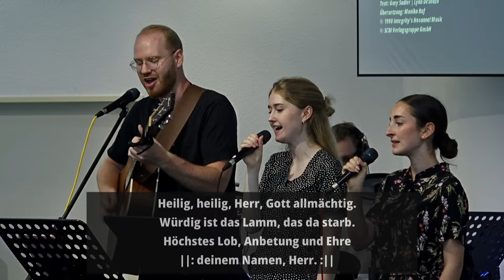Deinem Namen I Lynn DeShazo, Gary Sadlerdt, Monika Ruf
"Deinem Namen"

Vers 1
Wir sind vergänglich, du bleibst für immer,
Herr aller Zeiten, ewiger Gott.
Wir sind ein Windhauch, du bleibst bestehen,
Liebe, die ewig, herrlich regiert.

Refrain
Heilig, heilig, Herr, Gott allmächtig.
Würdig ist das Lamm, das da starb.
Höchstes Lob, Anbetung und Ehre
||: deinem Namen, Herr. :||

Vers 2
Wir sind zerbrochen, du schenkst uns Heilung,
Jesus, Erlöser, Retter und Herr.
Dein Lied der Liebe werden wir singen,
wir knien vor dir, und beten dich an.

Lynn DeShazo, Gary Sadlerdt, Monika Ruf

📣 Gott spricht - Gott hört! Wir sind Christen in Berlin-Hellersdorf, die bezeugen können, dass Gott lebt und dass Gott hört.

🎯 Unser Ziel ist: Wir wollen mit unseren Live-Gottesdiensten denen dienen, denen es gesundheitlich nicht möglich ist, persönlich vor Ort zu sein. Der Livestream ist kein Ersatz für eine feste Mitgliedschaft in einer Gemeinde und die Gemeinschaft vor Ort.

🙏 Wir beten, dass diese Predigten, Lieder und andere Aufnahmen dich geistlich erbauen und voranbringen.
📆 Unsere Gottesdienste finden sonntags zu folgenden Zeiten statt:

▶️ Am ersten Sonntag im Monat feiern wir unseren Gottesdienst um 10:00 Uhr in Deutsch mit russischer Übersetzung.

An den anderen Sonntagen ist:
▶️ 09:00 Uhr Gottesdienst in russischer Sprache
▶️ 11:00 Uhr Gottesdienst in deutscher Sprache
So wirst du immer informiert, wenn wir ein neues Video hochladen.